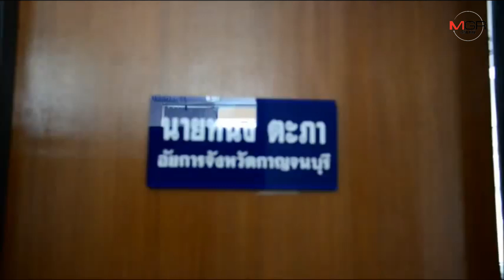เลื่อนพิพากษา 7 จำเลย คดีหมีขอที่รับสารภาพ ส่วนทีมปลัดแมน นัดพร้อมพรุ่งนี้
06/02/2019 เลื่อนพิพากษา 7 จำเลย คดีหมีขอที่รับสารภาพ ส่วนทีมปลัดแมน นัดพร้อมพรุ่งนี้
กาญจนบุรี - ศาลกาญจนบุรี เลื่อนพิพากษา 7 จำเลย คดีหมีขอ ที่ยอมรับสารภาพออกไปเป็น 6 มี.ค.เหตุ เจ้าหน้าที่คุมประพฤติ สืบเสาะยังไม่เสร็จ ส่วน 6 จำเลยทีมปลัดแมน ที่ให้การปฏิเสธ นัดพร้อมพรุ่งนี้ 7 ก.พ.